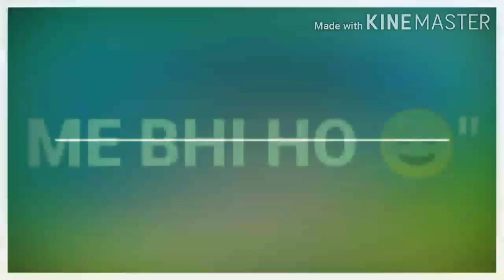New Romantic 😍 WhatsApp Status 👌💯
BABER CREATION